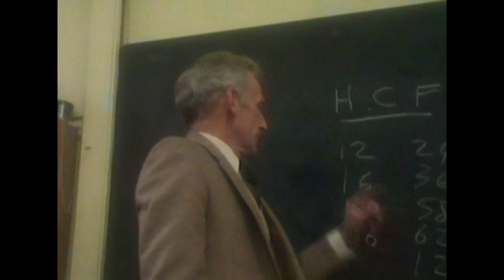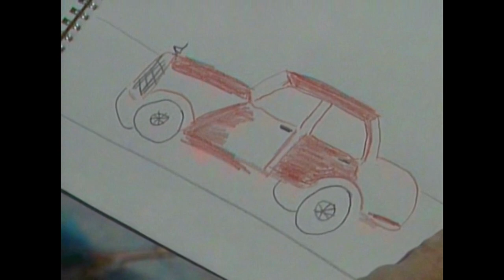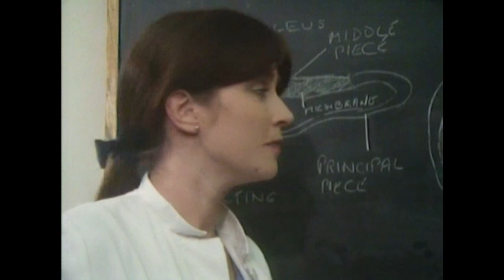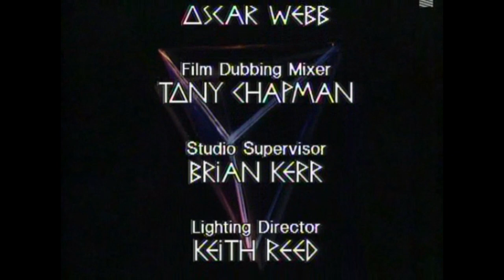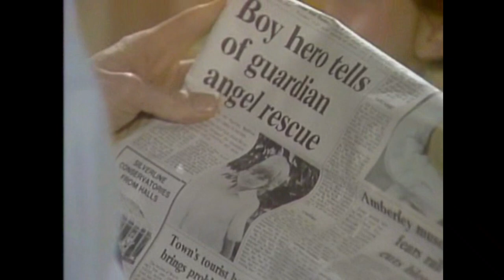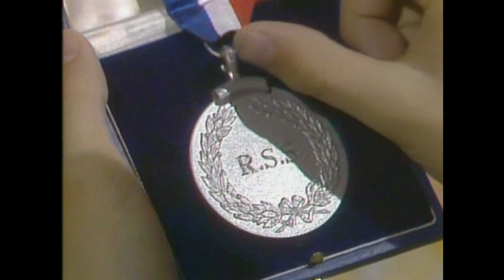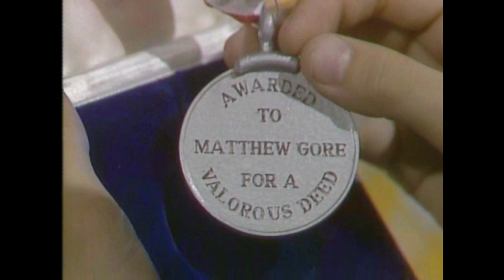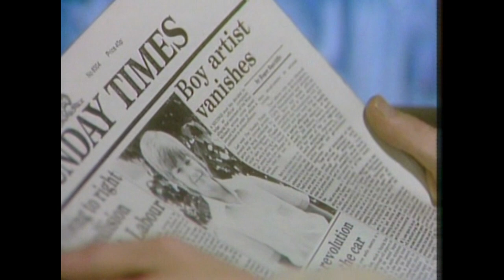Chocky S1 /// complete (1984)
Chochy is a story centered on a young schoolboy and his strange relationship with an extraterrestrial entity.

It was first broadcast on ITV in the United Kingdom from 9 January to 13 February 1984.

about the uploader:

Hello👋🏻 earthling🌍🌎🌏🙂 my name is ☆META☆ MorФoza Dox Sexpen.
You can call me MΣƬΛ ( ; - o - )
I welcome you to my official
audio visual portals:

☆MΣƬΛ☆ YouTube:
🔎Sexpen

EXPERIMENTALIST
META MORФOZA DOX SEXPEN
 ( M.D.S. or ❣( MΣƬΛ )❣ )
IS AN ICON OF SELF-CREATION LIBERATION. BRINGING FORTH INTO EXISTENCE AUDIO VISUAL EXPERIMENTAL ART SINCE THE FIRST BREATH OF KNOWN SELF AWARENESS DEVOTING EXPRESSION TO WHAT EVER NEEDS ATTENTION, CREATING A CONSTANT STATE OF TRANSFORMATION AND REBIRTH.

 🌱👽🍄gender euphoria💕🏳️‍🌈🎶🎵

# TransTerrestrial
# HuWoMan
# AcidChalga
# metabeats
# metavocals
# metafilter
# meta_dox
# sexpen
# bulgayrianalien
# GaraOrman
# eclecticmeta
# meta_dox_sexpen
# 360meta
# 360° 👽🤟
💋If you liked my audio visual art, please, leave your feedback!

thank u❤️🙏💋

Created By === ☆μετά☆👽

2:17:23 👽